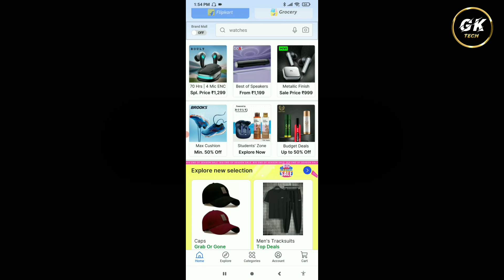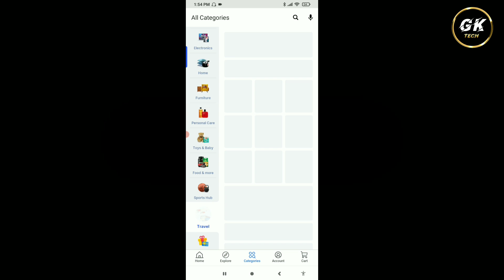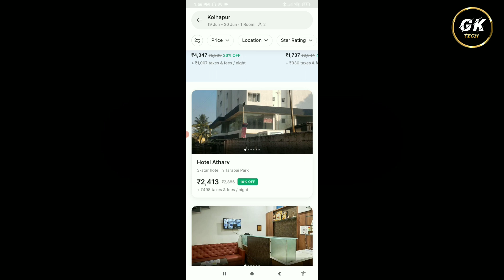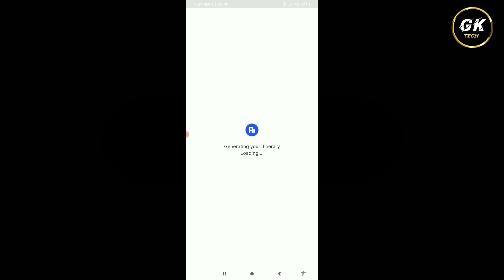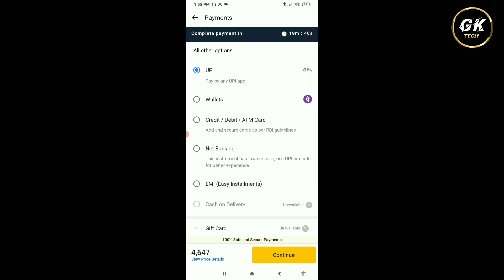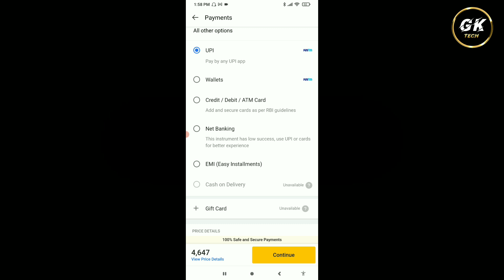Flipkart Se Hotel Room Book Kaise Kare || How To Book Hotel Room In Flipkart App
1. Flipkart Se Hotel Room Book Kaise Karte hai
2. Flipkart Se Hotel Room Book Karna Sikhe
3. How To Booking Hotel Room In Flipkart App
4. Flipkart Se Hotel Room Booking Kaise Kare
5. Flipkart Se Hotel Room Booking Karna Sikhe
6. Flipkart Hotel Room Book
7. Flipkart Hotel Room Booking